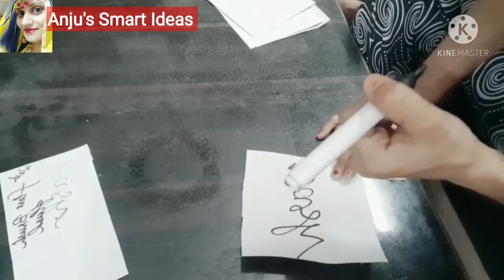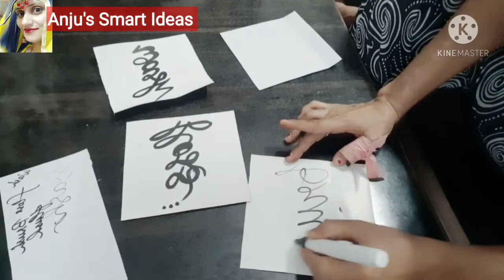Bathroom Makeover Underbudget||Use old and waste paintings to give new look to your washroom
Hello friends,
    In this video I am going to give you the best idea of giving a new look to your washroom under the budget .
I also used a few DIY by using the old and waste paintings  to make your washroom royal and very trendy.
Thank you friends and I hope you will like this video if you like the video please subscribe the channel share the video comment and give me your views and suggestions.

Thankyou everyone

Remove spots from tiles and floor